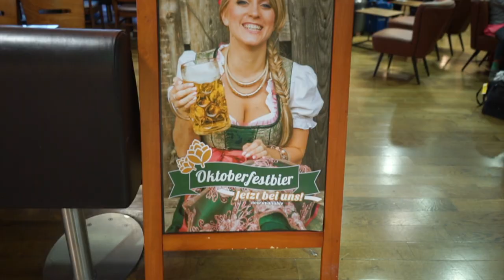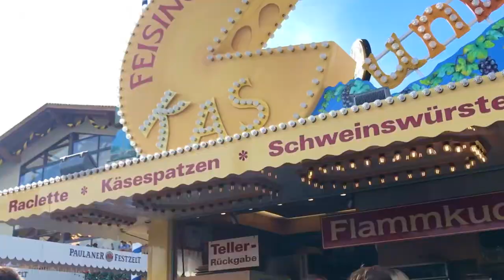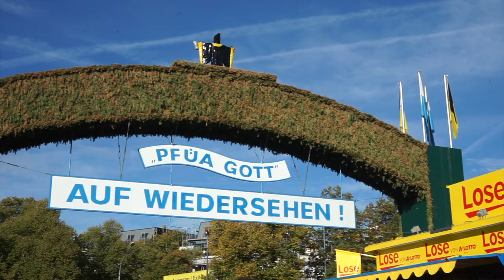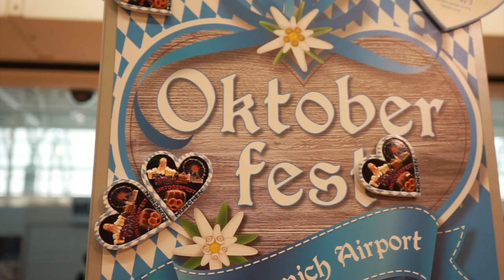🇩🇪 Oktoberfest | MUNICH (MÜNCHEN) Germany Vlog｜How I dress up Krüger Dirndl? | Christmas Market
This video documents my journey from Milan to Munich (München) and the enjoyable Oktoberfest experience with friends. Additionally, it includes city walk collections featuring:

1. Autumn Vibes around Marienplatz, Englischer Garten
2. Christmas (Weihnachten) Market Vibes around Marienplatz